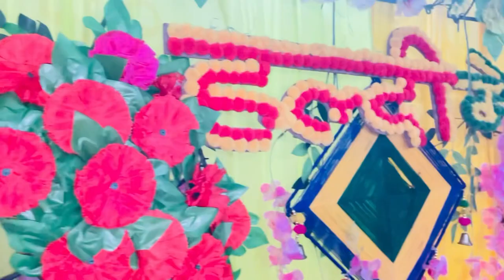Late Night Sangeet Function 🤵🏻👰🏻🧿 | AashiRathore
your queries-
-How much does a vlogger earn in India?
-How do you make a mini vlog?
-What is a short vlog?
-What is a good first vlog?
-Who is No 1 daily Vlogger?
-How long is a mini vlog?
-Which app is good for vlog?